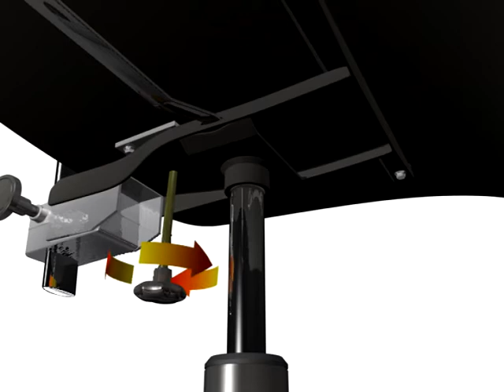Drehstuhl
made by Torsten Schwarz